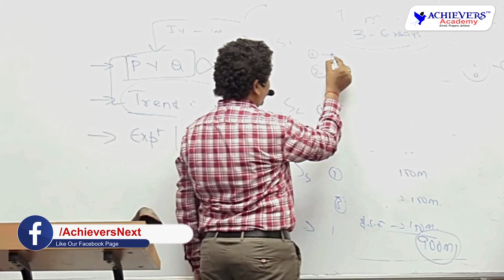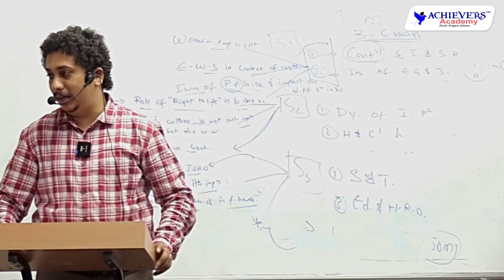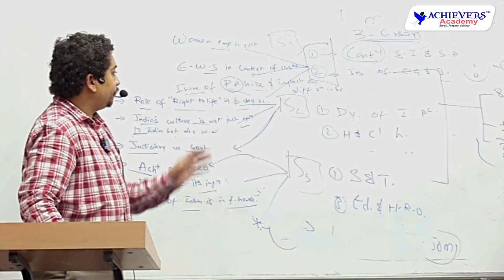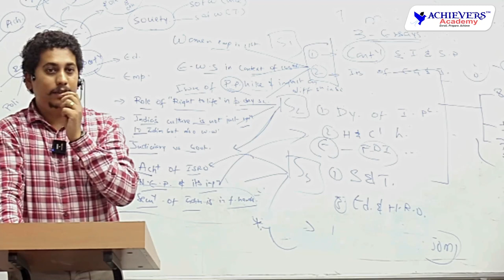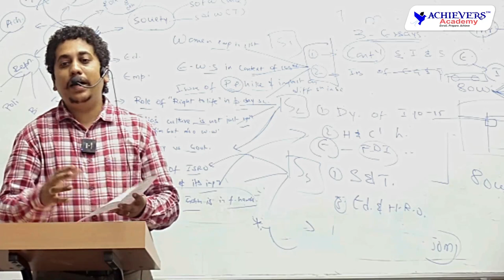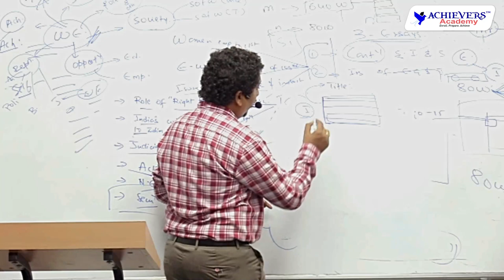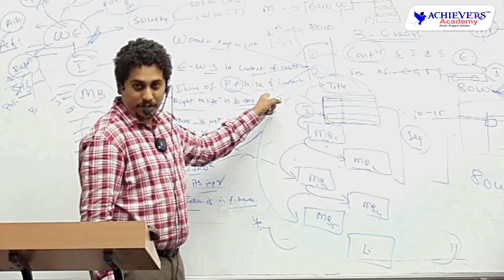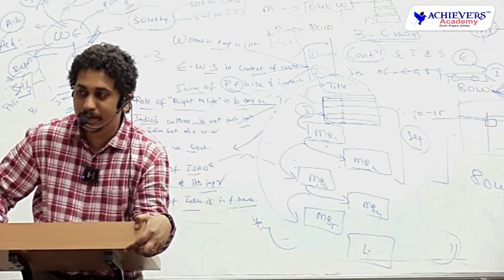Group 1 Essay Writing Basics | Free TSPSC Group 1 Mains Answer Writing Workshop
Group 1 Essay Writing Basics | Free TSPSC Group 1 Mains Answer Writing Workshop | Day 1 - Part 2 by Sravan Sambrani, Answer Writing Expert  @ACHIEVERSACADEMY  useful for your TSPSC Group 1 Mains Preparation and enhance your answer writing skills.